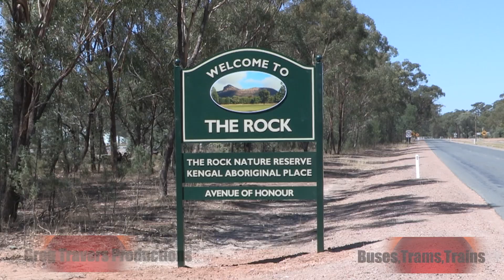Australian Streamliners 4 plus 3 up front (PART TWO)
On 4 March 2021 a Southern Shorthaul Railroad grain train, loaded near The Rock, NSW for Appleton Dock, Victoria. It had SIX locomotives, then departed with SEVEN locomotvies, with 4 Streamliners plus three up front. See the standing start and passing trains.